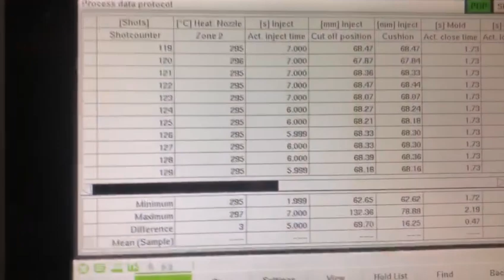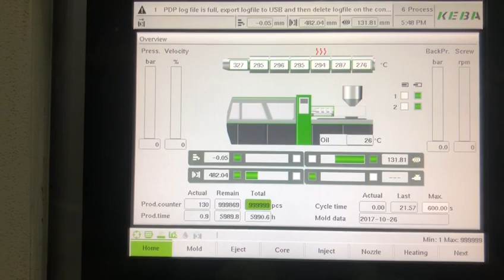PET Preform molds/preform mould testing|24cav 18g PET preform mold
Preform mould ,High output ,high efficiency,excellent quality  longer lifetime